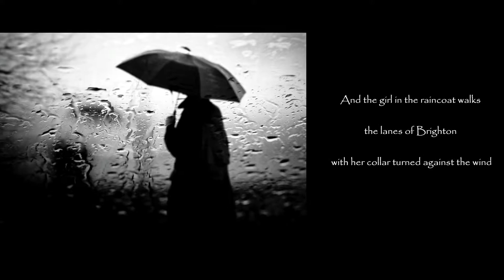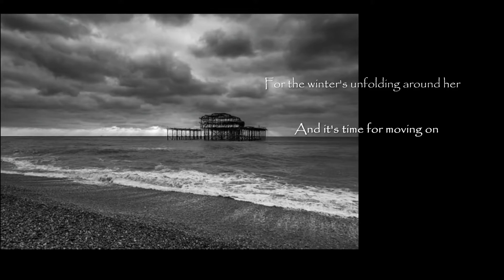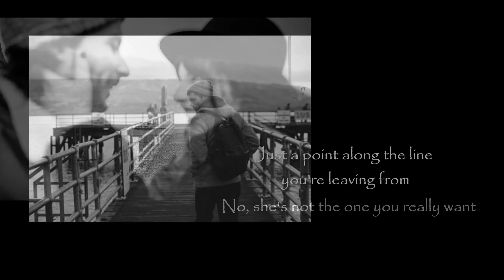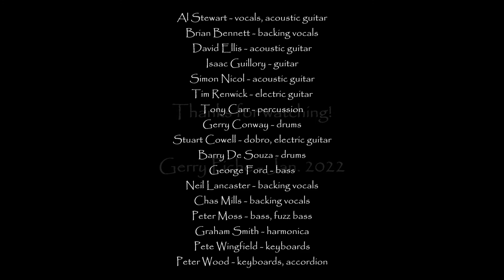Not The One - Al Stewart - Modern Times (1975)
Another gem from Al. Relationships can be difficult. Just love the sound of this song - lyrics and music. Hope you enjoy!